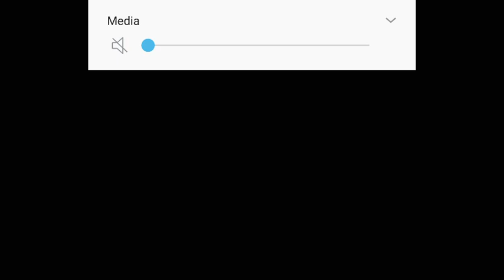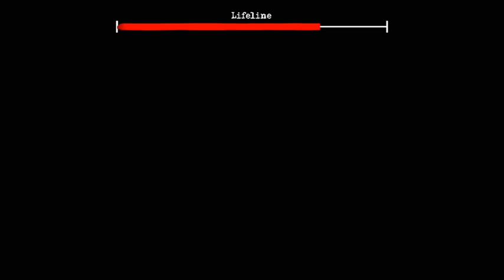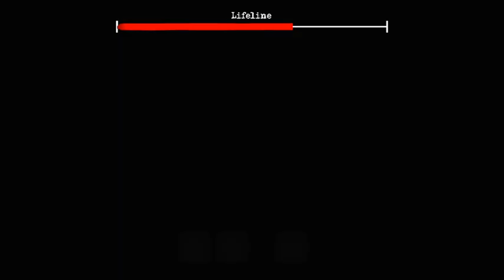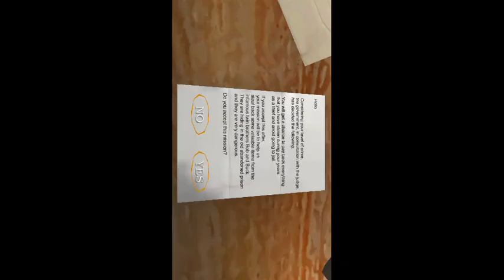The Twins | Full-Game Play | Mode Easy | Blue Key Escape!